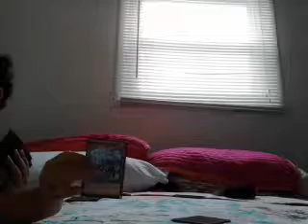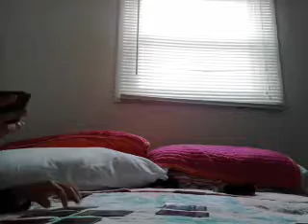Dark magician vs warriors